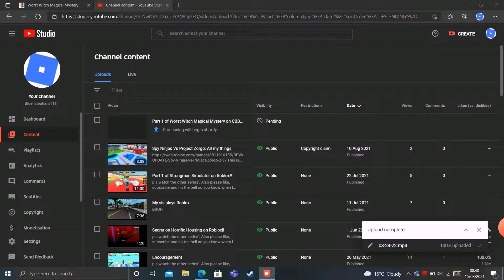Part 2 of Worst Witch Magical Mystery on CBBC!!